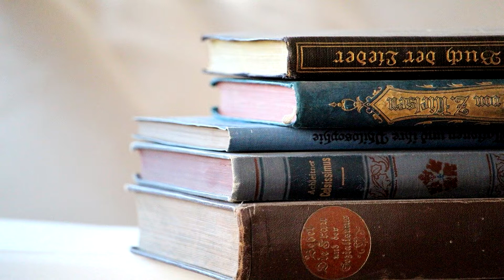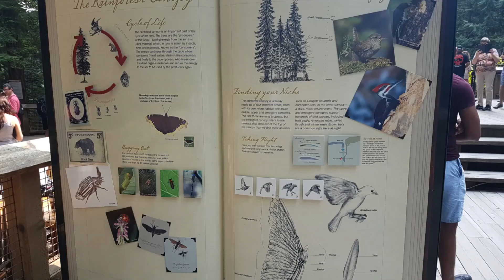Inicio Filosofía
En este video comento sobre el inicio de la filosofía y el problema de su relación con la idea de ciencia moderna.

Referencias:

Richard Lloyd. Las mentalidades y su desenmascaramiento. Siglo XXI. 1996.

William. K. C. Guthrie. Los filósofos griegos. FCE. 1994.

Ramón Xirau. Introducción a la historia de la filosofía. UNAM. 2017.